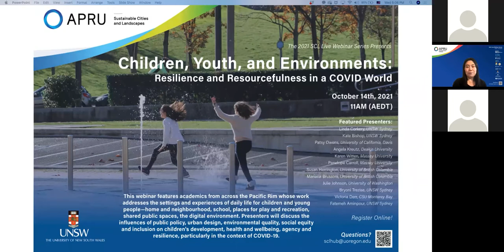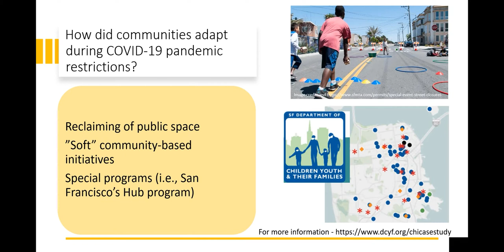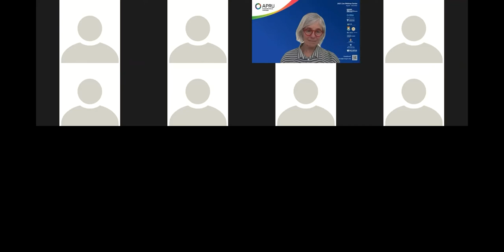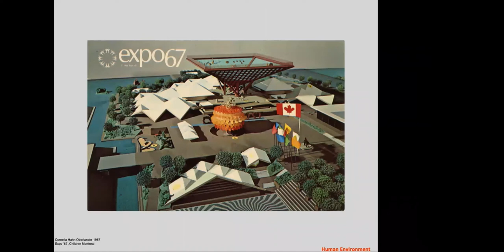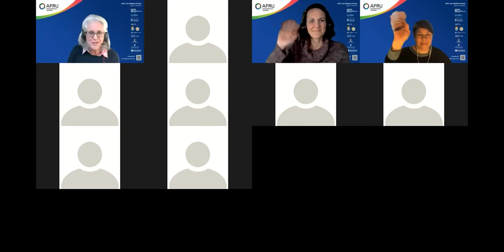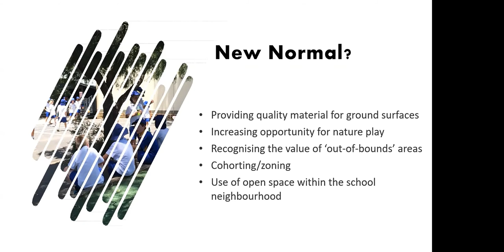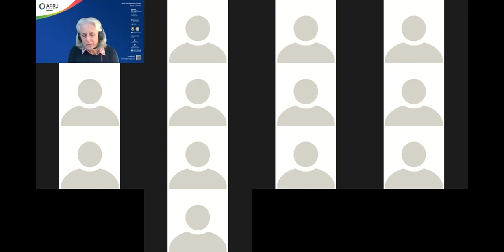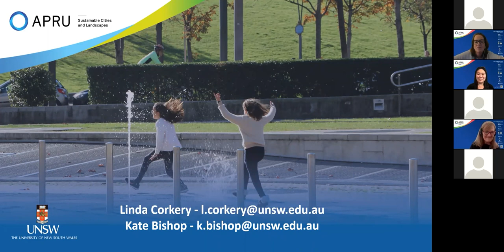APRU SCL Live Webinar Series (session 5)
Session 5: Children, Youth, and Environments: Resilience and Resourcefulness in a COVID World.

APRU Disclaimer: The views, information, or opinions expressed during the APRU Sustainable Cities & Landscapes Live Webinar Series are solely those of the individuals involved and do not necessarily represent those of The Association of Pacific Rim Universities (“APRU”) and its employees.  APRU is not responsible and does not verify for accuracy any of the information contained in the series.